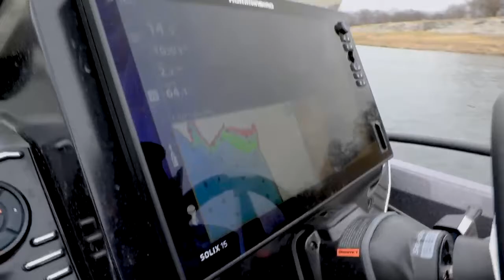Boyett Bass Fishing Trailer‼️